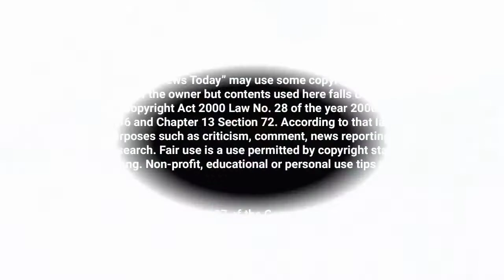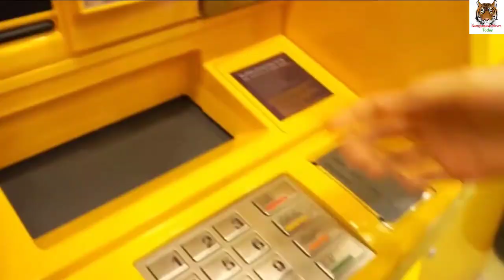গাঁজার খামার খুঁজতে গিয়ে পুলিশ পেল বিটকয়েন কারখানা! Police found a bitcoin factory while searching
গাঁজার খামার খুঁজতে গিয়ে পুলিশ পেল বিটকয়েন কারখানা! Police found a bitcoin factory while searching for a cannabis farm